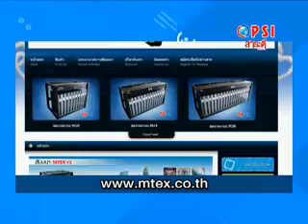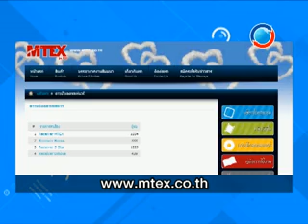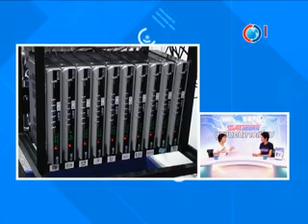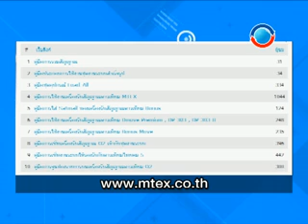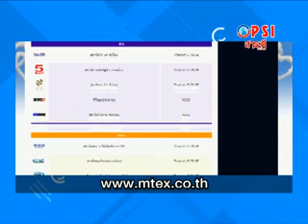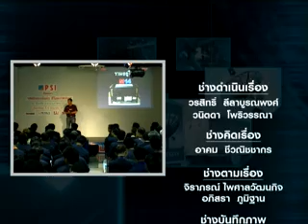54/04/22 MTEX 2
การปรับตัวยุคการสื่อสารไร้พรมแดน B 2